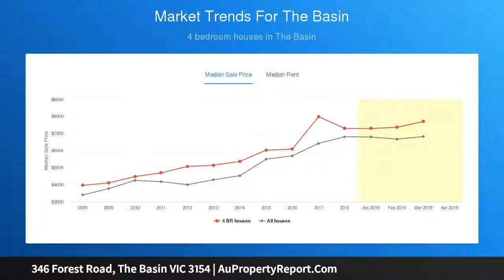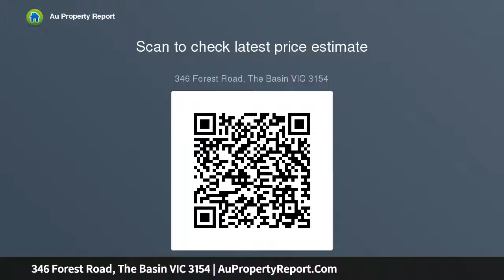346 Forest Road, The Basin VIC 3154 | AuPropertyReport.Com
346 Forest Road, The Basin VIC 3154
Property Type: house
Bedrooms: 4
Bathrooms: 4
Car Space: 3
Your Brilliant New Lifestyle Awaits